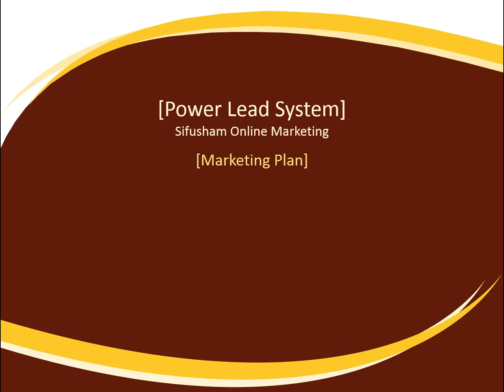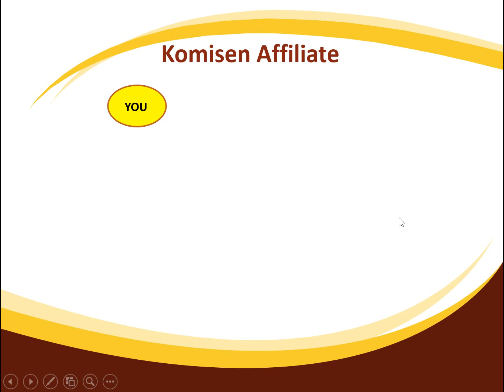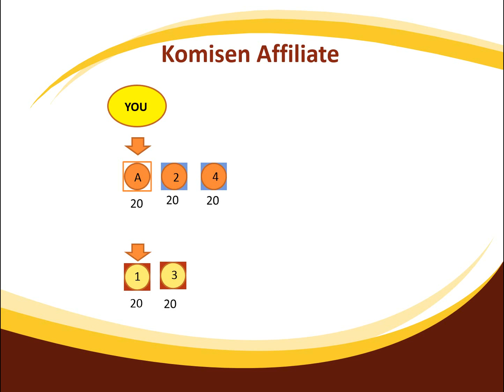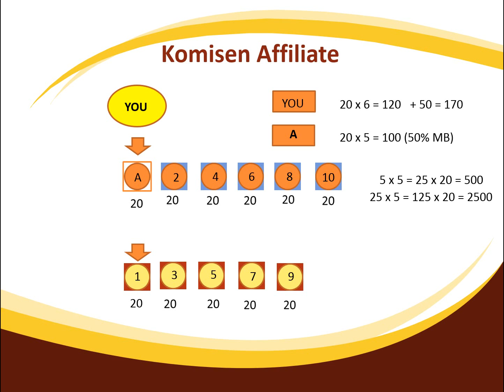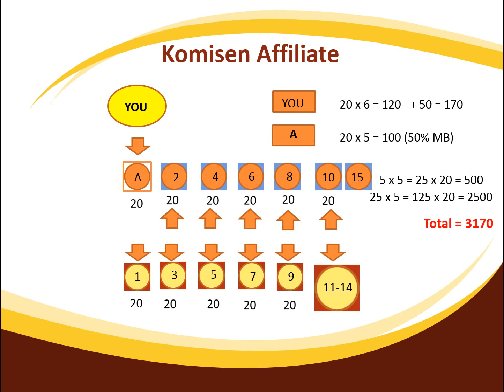PLS Pelan Pemasaran 2- Malay